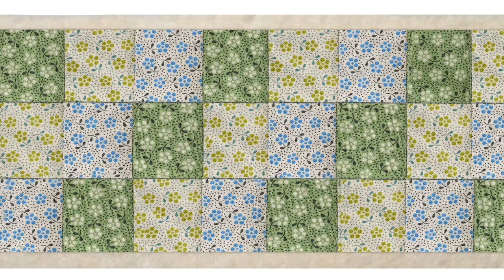Janome Cosy Mug Cover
Janome Cosy Winter Makes

Inspirational video shoot for Janome. Using images  I had taken previously Janome chose the Cosy Mug Cover to make an explainer video on how to cosy up your mug.

It’s a mix of stills, stop motion and 4k video, and is a teaser explainer, to inspire your makes.

Firstly I created the writing effect text, in Adobe After effects, using a moving masking technique.  I then shot the stills of the items you need, that I would assemble in Adobe Premier pro.

The falling patchwork pieces were shot on green screen, at 120fps and then keyed out, slow motioned down, and then placed over moving image of the Janome machine.

The close up machine videos, were shot with a macro lens, and speeded up in Premier pro afterwards, as it was easier to control the material this way. All machine videos were placed on green screen, and the same blue background graduation placed behind, for consistency. The finished revolving mug was placed on a motorised turntable.

Final screen, presented with animated text, and the Janome Machine image.

I hope you like the video. Constructive comments, always welcome, so do tell me what you think, and what I could change next time.

Studiovale.co.uk
Photography Videography